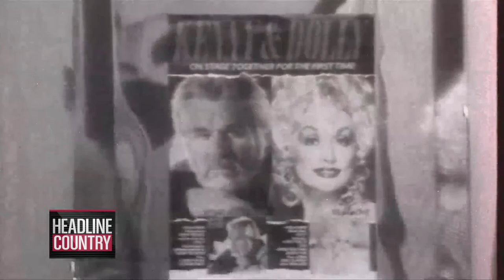Kenny Rogers 537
Kenny Rogers talks about how "You Can't Make Old Friends" with his brand new album featuring Dolly Parton.